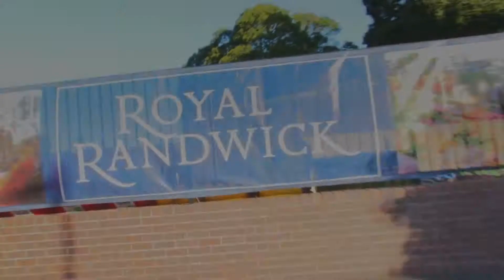B&T Awards 2011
B&T Awards 2011 at the AJC, Royal Randwick in Sydney on December 2, 2011. More than 750 people attended the event which saw MediaCom named B&T's Agency of the Year.